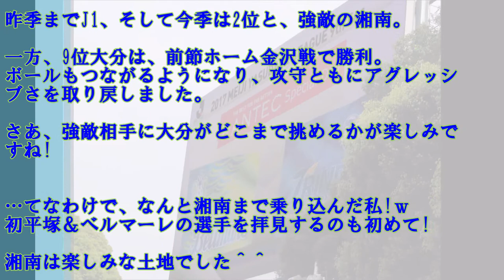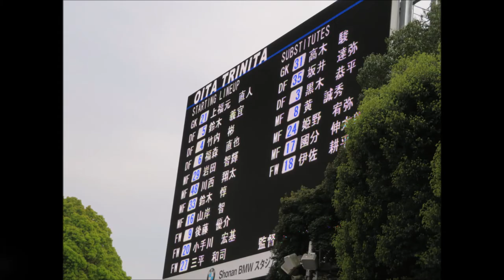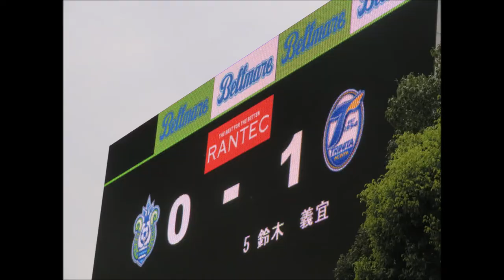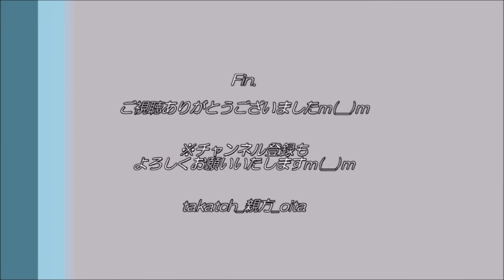【サッカー⚽】湘南ベルマーレvs大分トリニータ2017＠湘南 試合スライドショー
「湘南ベルマーレvs大分トリニータ」
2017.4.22、＠神奈川県平塚市Shonan BMWスタジアム
📝湘南ベルマーレvs大分トリニータ2017ブログ記事

「湘南ベルマーレ vs 大分トリニータ 」
2位湘南相手に、大分が食らいつく！
初の平塚でした♪

※2020年春、新型コロナウイルスの影響でJリーグ中断中は、過去の遠征動画を随時ご紹介いたしますｍ(__)m

[MUSIC]
•Artist : Vexcon
•Title :   Sunny Days [Outertone Free Release]